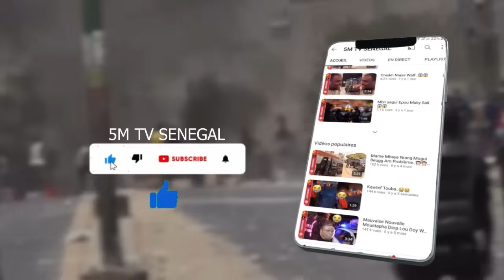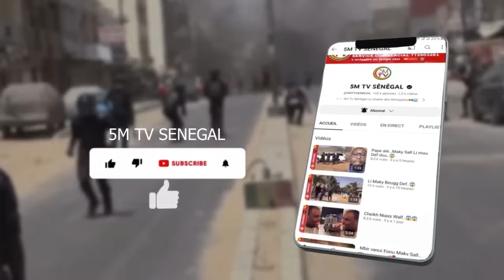BOUBA NDOUR TFM…